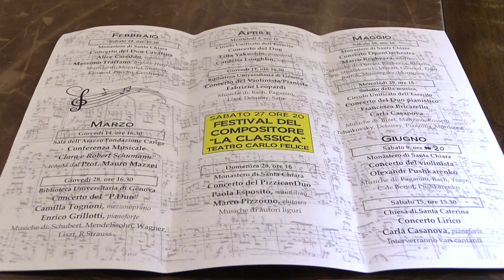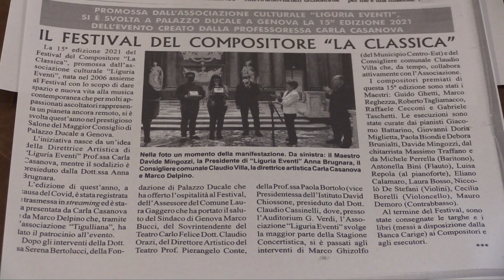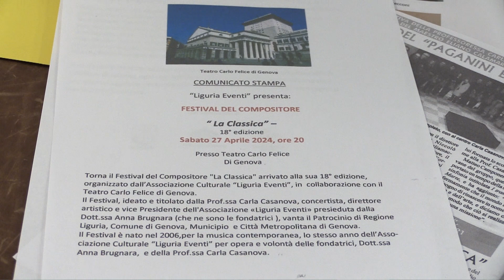Presentazione Festival del Compositore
Genova, 23 aprile 2024

servizio di Manuela D'Angelo
riprese e montaggio di Alessio Bixio
2024©Centro Video Comune di Genova